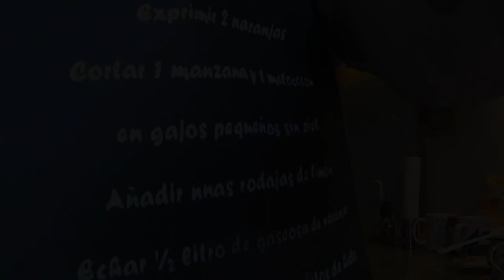Waldi Kocht Heute Maisgrütze WALDIBAND.